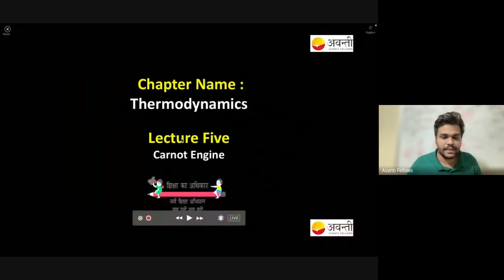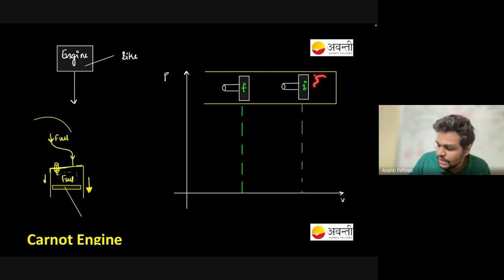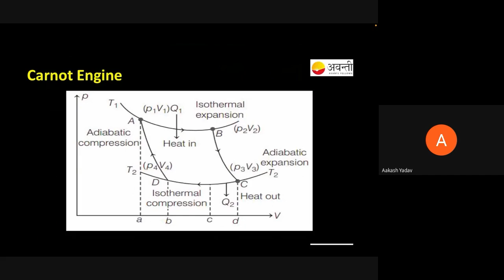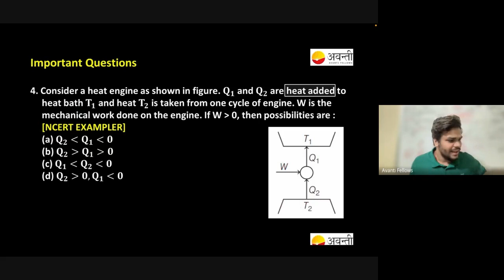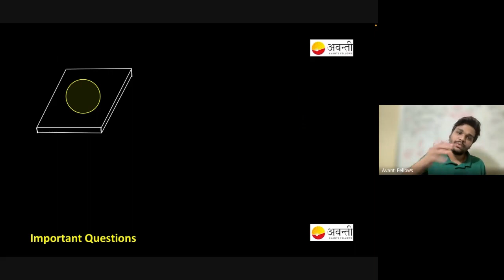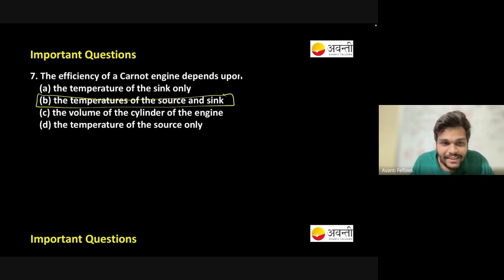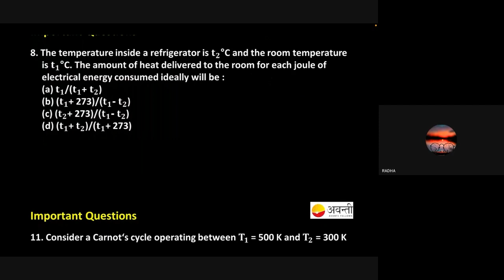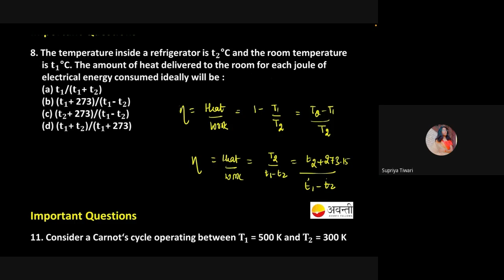Thermodynamics - 7 | 11th Physics | 16th January 2023